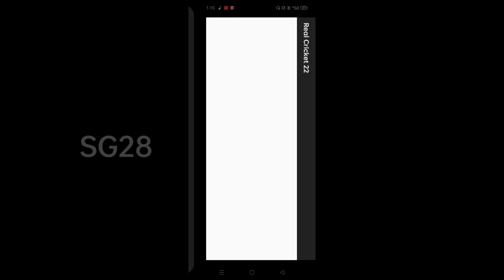How to find (Search) Rc22 in play store|How to download Rc22|Real cricket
about video=How to find (Search) Rc22 in play store|How to download Rc22|Real cricket|